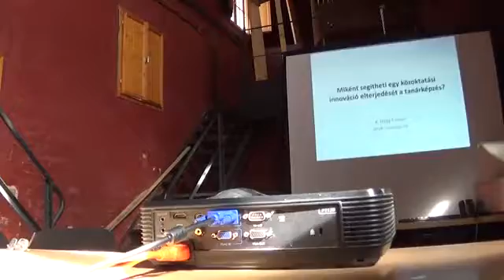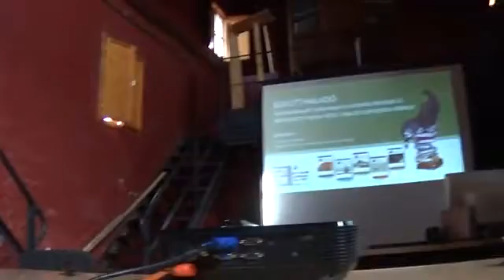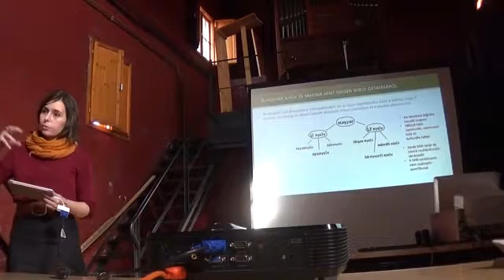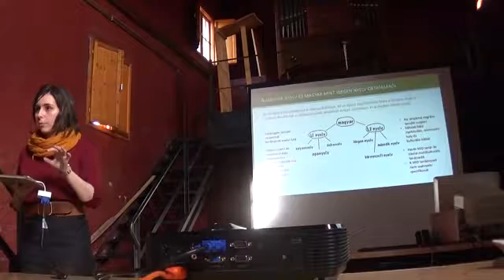Hátrány Iskola Egyetem4